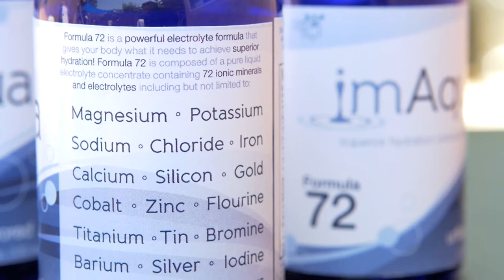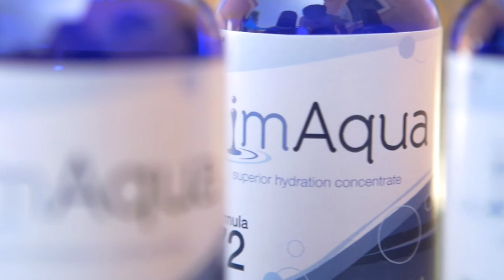Wellness 49 Company Presentation Video